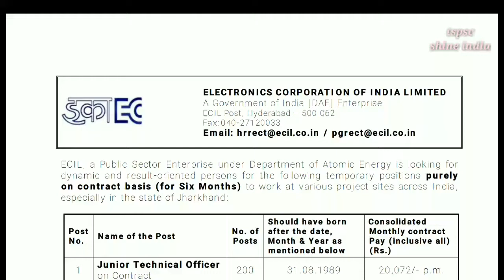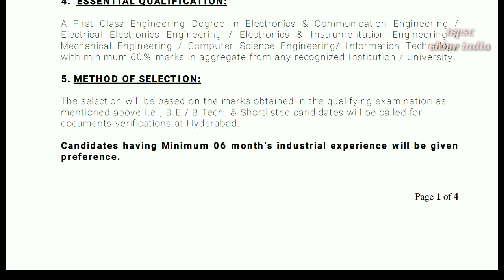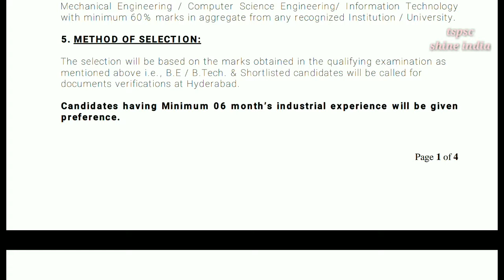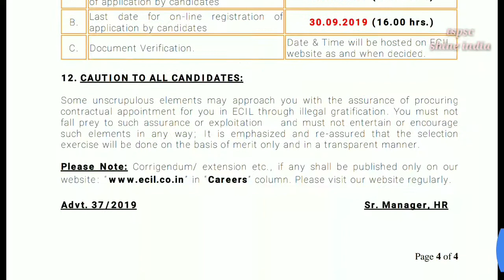Ecil -junior technical officer jobs notification for b.tech graduates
This video tells Ecil -junior technical officer jobs notification for b.tech graduates